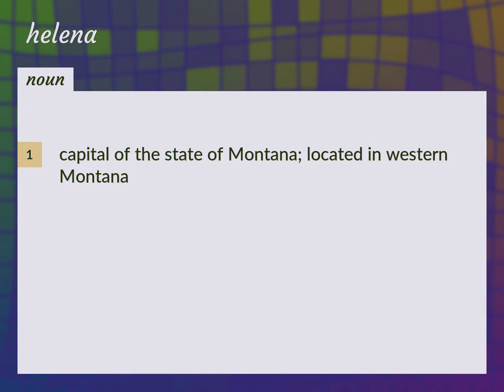Helena | meaning of Helena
What is HELENA meaning?